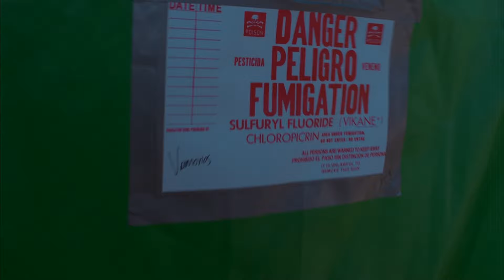Breaking Bad - The Fumigation Lab Scene (S5E3) | Rotten Tomatoes TV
Breaking Bad - The Fumigation Lab: Walter (Bryan Cranston) and Jesse (Aaron Paul) use their new lab.

US Air Date: 2008
Network: AMC
Starring: Aaron Paul, Bryan Cranston
Director: Adam Bernstein